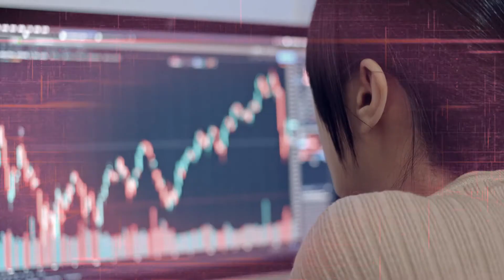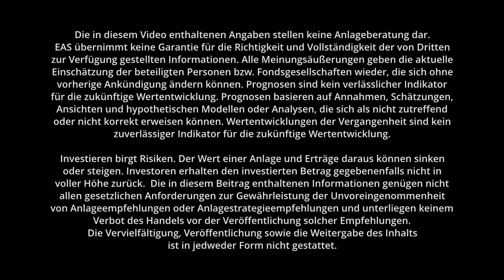Auf der Suche nach Immobilien-Megatrends - mit Claus P. Thomas / BNP Paribas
Der BNP Paribas MacStone investiert in insgesamt sechs Immobilien-Nutzungsarten. Das Fondsmanagement hat dabei insbesondere die für den Markt relevanten Megatrends im Blick.